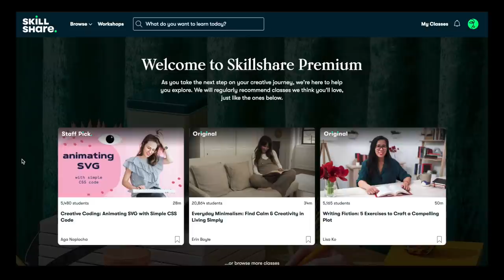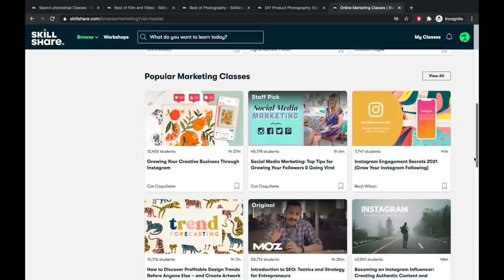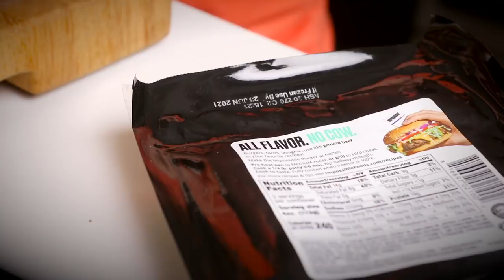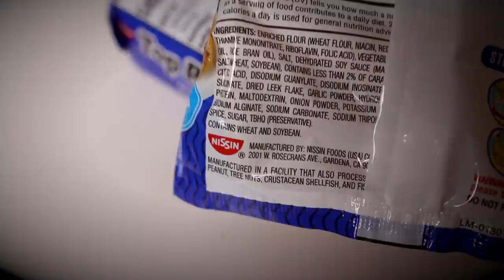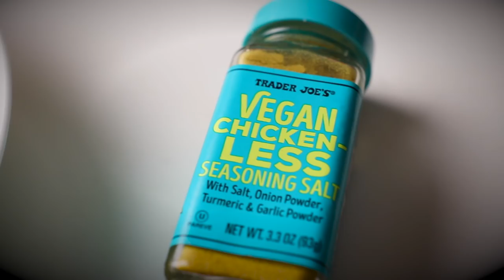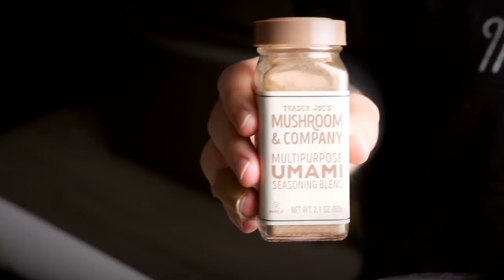A Week of Meals by a Vegan Foodie (Mostly From-Scratch)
Kimchi Recipe (I adapted it to be vegan; I'll share the recipe soon)

✹ Find Me! ✹

✹ Fave Things ✹

the best vegan protein! use SARAH10 for a discount. it helps me too.

✹ About Me! ✹

Welcome to Sarah’s Vegan Kitchen! My name is Sarah Sullivan. I share vegan recipes, from healthy meal ideas to plant-based versions of comfort food dishes I used to love.